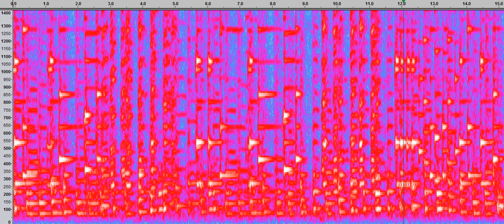Jack the Bear (Ellington Piano Solo)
Spectrogram of Duke Ellington's piano solo in the beginning of Jack the Bear.  It has many blue notes.